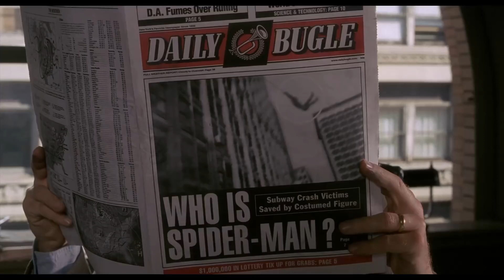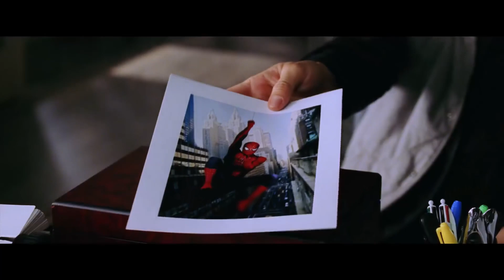Подать мне Человека паука!